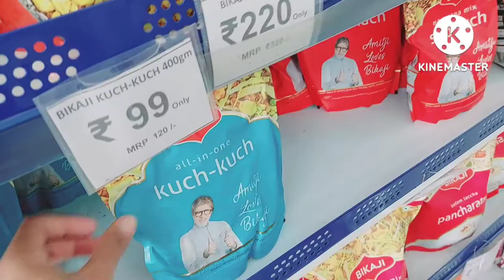Birth day celebration 🍰🍾,😀 my first vlog । trending vlogs।viral birthday vlogs।@laxmanbijuvlog7705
first video
vlogs
First vlog
First video
Description
now to my Tirst viog
how to my first vlog video
first vlog
Vlogs
Searching keywords My first vlog my first vlog
viral my first vlog viral trick my first vlog viral kaise
kare my first vlog 2022 my first vlog today my first
video my first vlog viral kaise karen my first vlog
on youtube my first vlog viral video myfirstvlogviral
my first time Vlog first vlog first video first video
vlog my first vlog in youtube my first vlog in field
my first vlog viral 2022 my first vlog today my first
Vlogmy first vlog viral kaise Kare my first blog
1st blog My first vlog viral My First Vlog My first
vlog My first vlog viral my first channel my first vlog
on youtubeHashtags
Joshi vlogs comments on my youtube video
super family zone
triple m the hunter

my village
my village vlog viral
sabse pyara mera gav
gaav ki haryali
soniya meena ki salary
soniya meena ki shadi
soniya meena income
soniya meena vlogs
sourav joshi vlogs
sourav joshi life style
piyush joshi
piyush joshi study
piyush joshi channal
arman malik love story
kritika malik love story
payal malik love story
maa ka pyar
bete ka pyar # dada dadi ka pyar
soniya dipak
soniya deepak ki love story
aarti akash ki income
pahadi vlog
pahadi vloger
pahadi wala vlogs
pahadi traveling vlogs
pahadi vlogger
villager vlogs
my first village vlog
village vlogs
R.T.K vlogs
babli uttrakhandi vlogs
cool pahadi vlog
cool pahadi
pahadi biker
Raju patodi
Raju patodi vlog
Raju patodi income
Raju patodi vlogs
aarti aakash vlogs
aarti aaksh love story
aarti aakash income
naveen pahadi vlogs
Raksha ki rasoi vlog
raksha ki rasoi vlogs
new vlogs
new vlogger
new vlog
super family zone
trick viral krne ki
video viral krne ka tarika
vlog
krne ka tarika
1000subscriber complete
4000watchtime kese pura kre
@souravjvlogs commented me
souravjoshivlogs commented me